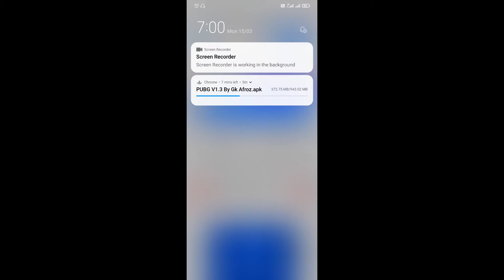How To Download Pubg Mobile New Update | Pubg Mobile Ko Kese Download Kare | Map Download Problem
download link